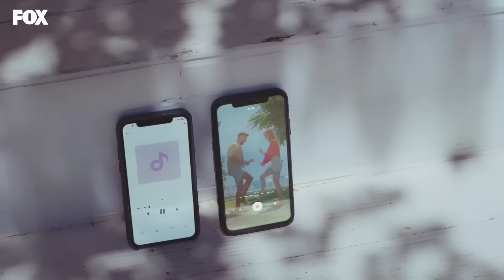Llamas A Mi Puerta Capitulo 14 (Español Doblado)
Director: Ender Mıhlar
Guionista: Ayşe Üner Kutlu
Protagonistas: Kerem Bürsin, Hande Erçel, Neslihan Yeldan
Producción : MF Producción